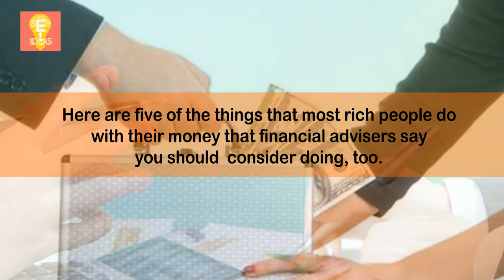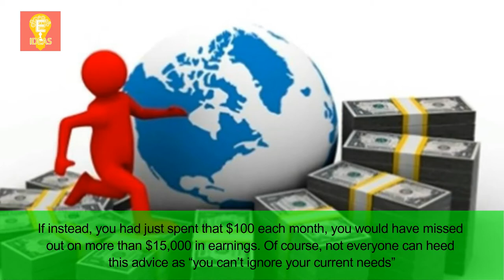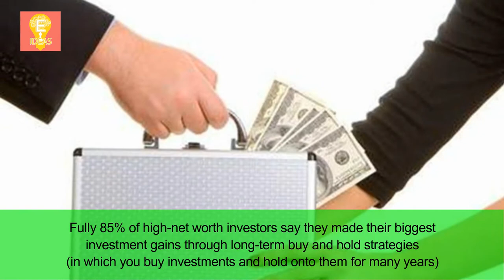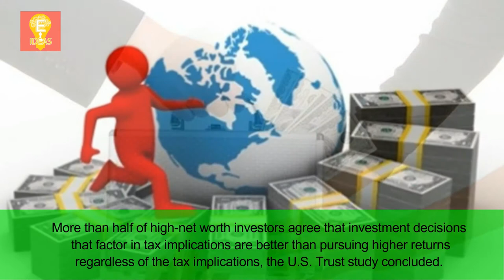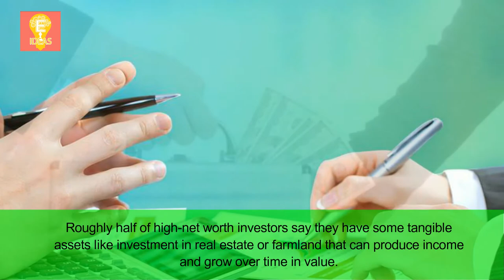5 Ways How Rich People Invest Money | investing money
Tittle : 5 Ways How Rich People Invest Money |  investing money

motivation,life, success,
5 Ways How Rich People Invest Money |  investing money,How Rich People Invest Their Money,
WHAT RICH PEOPLE DO WITH THEIR MONEY ,
How The Rich Invest Their Money , The 7 Levels of Investors,
5 BIGGEST LIES ABOUT MONEY AND INVESTING!,
What The Rich Won't Tell You,
7 Assets All Rich People Have,
Cash Flow - Rich vs Middle Class , How to become Rich?,
The BEST ways to invest your first $1000,
how rich people invest their money,
investing for dummies,
franchise for sale,
investing in shares,
investing money,
real estate investing,
best place to invest money,
best investments,
franchise business,
stock market investment,
starting a business for dummies,
start my own business,